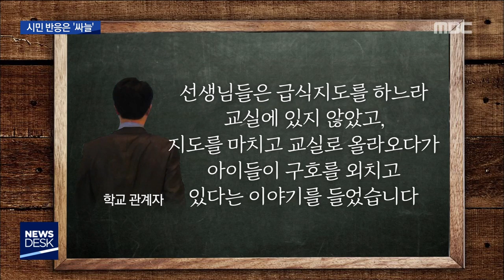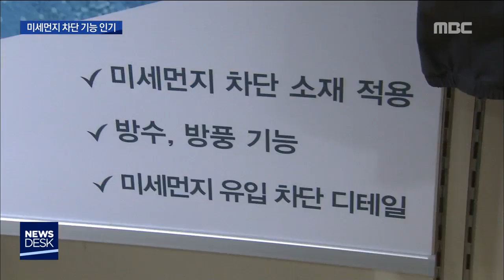[뉴스데스크]뉴스데스크 다시보기 2019.03.15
영광 한빛원전 5호기가
가동 중에 갑자기 멈춰섰습니다.

원전측은 오늘 오후 있었던 낙뢰가
원인인 것으로 보고 있습니다.
함평 생태전시관에서
황금박쥐 조형물을 훔치려던 괴한들이
실패하고 달아났습니다.

황금으로 만들어진 이 조형물은
시가로 80억원이 넘습니다.
광주 법원에 출석한 전두환씨에게
초등학생들이 물러나라고 외친 데 대해
극우단체들이 항의하고 나섰습니다.

시민과 학교측의 반응은 싸늘했습니다.
올봄 기승을 부리고 있는 미세먼지가
의류 시장의 트렌드까지 바꿔놓고 있습니다.